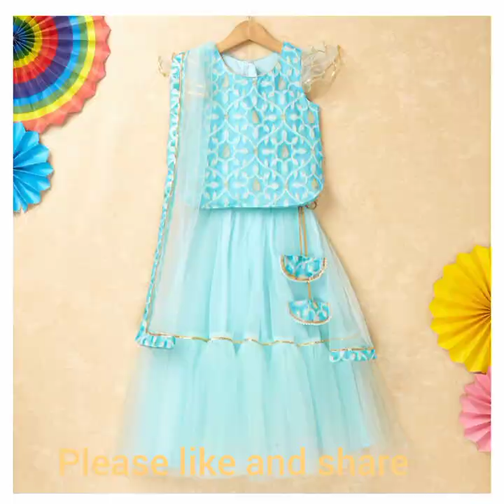Fancy Traditional Wear For Babies|| Latest Dress For Babies|| Ethnic Wear 2022 baby girl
Stylish & Comfortable babies Clothes in a Variety of Sizes & Colors. Cute & Comfortable Collection for your Playful Little Baby. ❤️❤️❤️❤️
Check fancy latest simple baby child girl frock designs. Browse new arrival of baby ... Baby Girls Midi/Knee Length Festive/Wedding Dress. Red, 3/4 Sleeve. ❤️❤️
Latest and Beautiful Dresses for Babies in Trend: Keeping in mind the nature of ever-changing fashion, here are top picks for boys and girls for various functions. ❤️❤️❤️